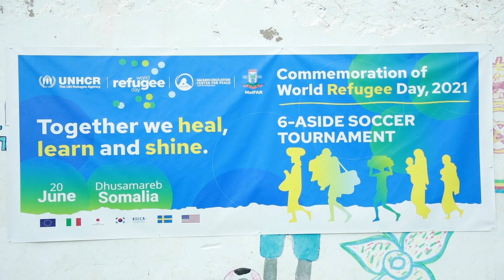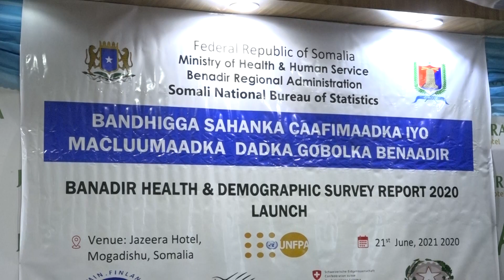WARKA MAAYGA EE SNTV 21 -06- 2021.